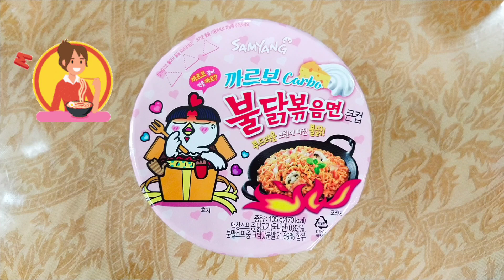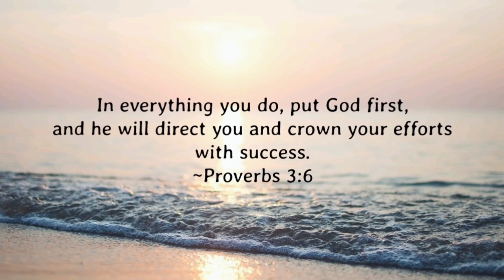KOREAN SPICY NOODLES | SAMYANG